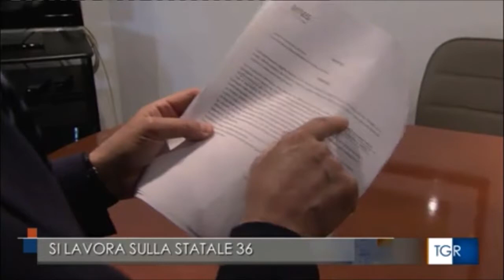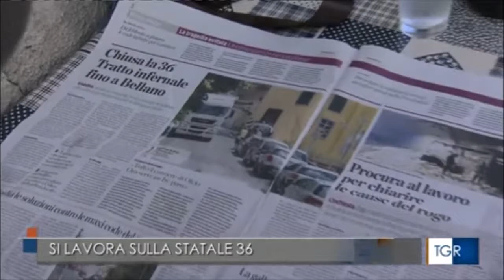Lecco, tecnici Anas a lavoro per ripristinare la viabilità sulla statale 36